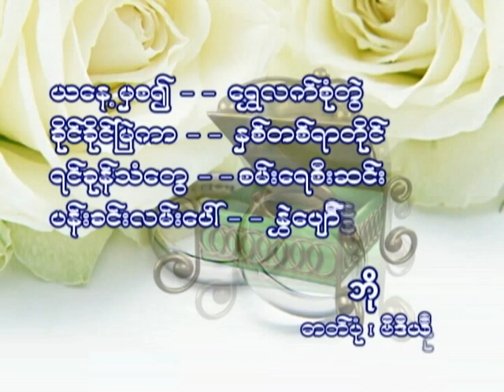Yadanardawei မိသားစု သားကြီမင်္ဂလာဆောင် အပိုင်း(၃)